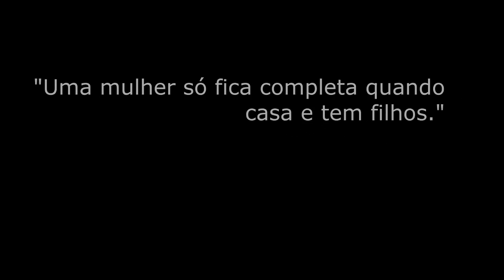ESPECIAL PARA AS MULHERES ♡ Desafio NiinaSecrets Collection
Oi gente! Tudo bem? O vídeo de hoje é a primeira etapa do Desafio NiinaSecrets Collection com o tema empoderamento feminino. Espero que gostem!